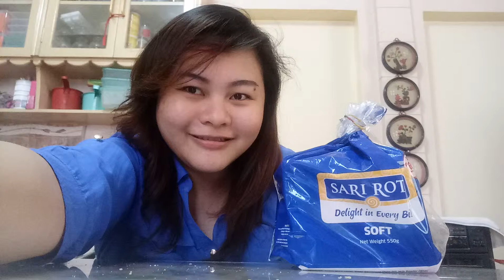SARI ROTI NEW SOFTY BREAD QUICK REVIEW